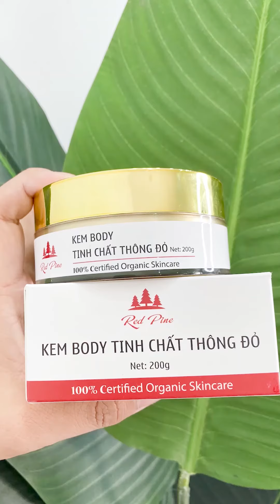Cách làm trắng da chỉ sau 1 phút, bật tông làm trắng ngay với Redpine - 0989694113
Nếu bạn đang đi tìm một loại kem làm trắng da cho body, đừng bỏ qua kem body  Red Pine hữu cơ từ chiết xuất thông đỏ, thành phần cực an toàn, lành tính.

Công ty Gamma đã có lịch sử 4 năm trong ngành mỹ phẩm và cho ra đời nhiều dòng mỹ phẩm khác nhau như kem trị mụn, trị nám, serum căng da chống lão hóa, kem chống nắng, kem nền..v..v...Với kinh nghiệm 4 năm trong nghề, Gamma định vị thương hiệu mỹ phẩm của mình gắn liền với từ SẠCH, để đảm bảo mang những nguyên liệu an toàn, sạch nhất và chất lượng phát triển lên sản phẩm hữu cơ, giàu chất dinh dưỡng cho làn da của mọi người nhất có thể. Kem body Red Pine là tinh túy chắt lọc nguyên liệu từ thiên nhiên cao cấp, tạo nên hiệu quả thực sự cho người dùng, với hương thơm nhẹ nhàng sang trọng, không bị nồng như kem body khác, tạo mùi hương cho mọi người ngay sau khi dùng vô cùng ngọt ngào và quyến rũ. Hơn thế nữa, kem có thể chống nắng nhẹ, đẩy lùi tia UV, ngăn chặn sắc tố melanin làm đen, sạm da, đồi mồi, lão hóa trên vùng tay, chân của người sử dụng, bảo vệ da trắng sáng.

Chưa hết, kem dưỡng trắng da body Red Pine lại làm bật tông da ngay sau khi thoa lên, vì thế các chị em đi làm, đi chơi thoa lên da là thoải mái tung tăng da mướt ấm, trắng sáng, chống nắng cả ngày!

Không bị bết dính, lâu thấm như kem khác, kem body Red Pine chứa
Hyaluronic Acid (gọi tắt HA) một chất cực tốt giúp thẩm thấu nhanh trong mỹ phẩm. Nên dù thoa nhiều, thoa 3-4 lớp kem body trắng da Red Pine vẫn thẩm thấu sâu vào da một cách nhanh chóng, không lộ vân kem, không bết dính dây ra quần áo để làn da trắng sáng đều màu, tự tin diện đồ xinh đẹp!

Còn chần chờ gì mà không gọi ngay cho hotline của Gamma để sở hữu Kem dưỡng trắng da body Red Pine 3 in 1 (dưỡng trắng, dưỡng ẩm, chống nắng) nhỉ!